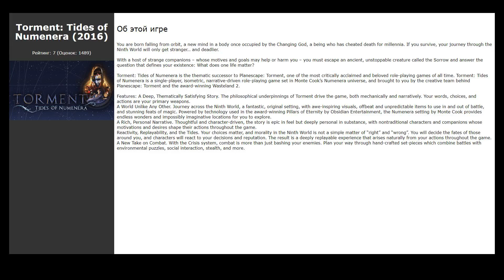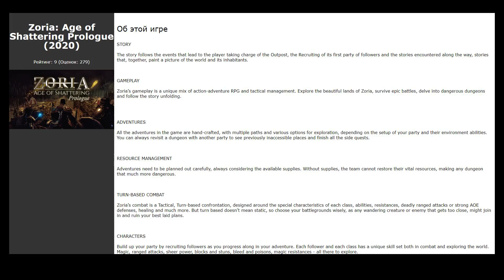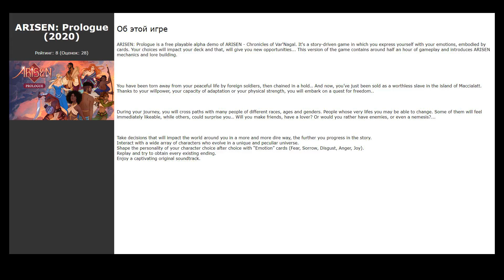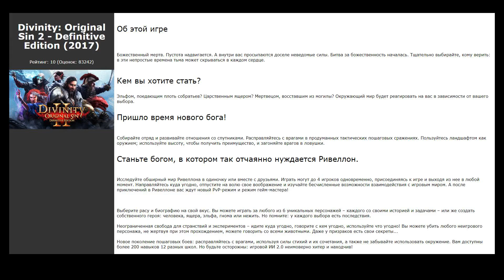Похожие игры на Tyranny (2016)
Список игр, которые по мнению геймеров похожи на Tyranny (2016):

00:00 Интро
00:07 Pillars of Eternity II: Deadfire (2018) / рейтинг: 9 (голосов: 6774)
00:17 Torment: Tides of Numenera (2016) / рейтинг: 7 (голосов: 1489)
00:27 Pillars of Eternity (2015) / рейтинг: 9 (голосов: 10340)
00:40 Cursed Lands (2018) / рейтинг: 7 (голосов: 64)
00:50 Arcanum: Of Steamworks and Magick Obscura (2001) / рейтинг: 9 (голосов: 804)
01:04 Tower of Time (2018) / рейтинг: 9 (голосов: 1374)
01:14 Zoria: Age of Shattering Prologue (2020) / рейтинг: 9 (голосов: 279)
01:24 Wheels of Aurelia (2016) / рейтинг: 6 (голосов: 90)
01:34 Vagrus - The Riven Realms: Prologue (2020) / рейтинг: 7 (голосов: 48)
01:44 Planescape: Torment: Enhanced Edition (2017) / рейтинг: 9 (голосов: 1885)
01:54 ARISEN: Prologue (2020) / рейтинг: 8 (голосов: 28)
02:07 Koi Unleashed (2020) / рейтинг: 0 (голосов: 2)
02:17 Dragon Age™: Origins Awakening (2010) / рейтинг: 9 (голосов: 106)
02:27 Avernum 2: Crystal Souls (2015) / рейтинг: 9 (голосов: 128)
02:37 Age of Fear: The Free World (2019) / рейтинг: 9 (голосов: 271)
02:47 Hero of the Kingdom III / Герой Королевства III (2018) / рейтинг: 9 (голосов: 627)
03:00 Queen's Wish: The Conqueror (2019) / рейтинг: 7 (голосов: 171)
03:10 Divinity: Original Sin 2 - Definitive Edition (2017) / рейтинг: 10 (голосов: 83242)
03:20 Tainted Grail (2020) / рейтинг: 9 (голосов: 245)
03:30 Thronebreaker: The Witcher Tales (2018) / рейтинг: 9 (голосов: 7973)